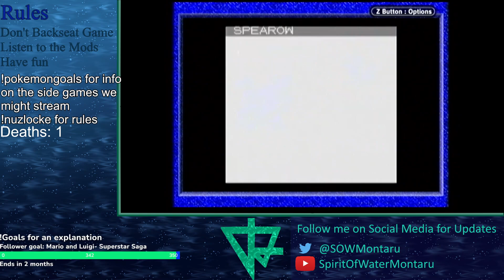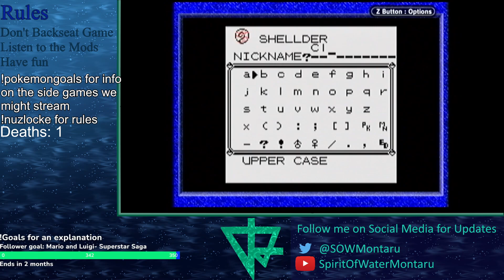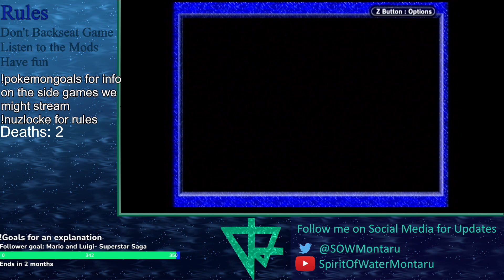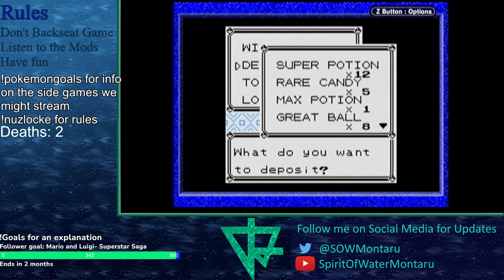Pokemon Retrospective - Blue !Nuzlocke Part 6 - A Poisonous Touch